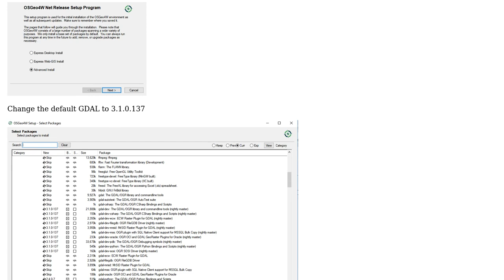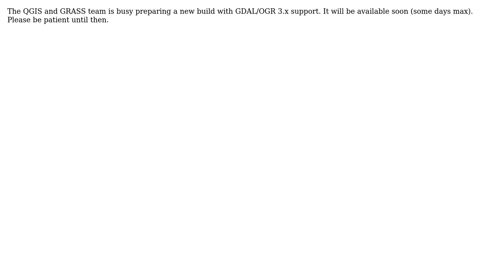GIS: Create Geospatial PDF (GeoPDF) is greyed out in PDF export options in QGIS 3.10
With thanks & praise to God, and with thanks to the many people who have made this project possible! | Content (except music & images) licensed under CC BY-SA | Music | Images & others | With thanks to user Raj user PolyGeo user Mapperz user Kurt user Andreas Neumann and the Stack Exchange Network Trademarks are property of their respective owners. You are responsible for your own actions.